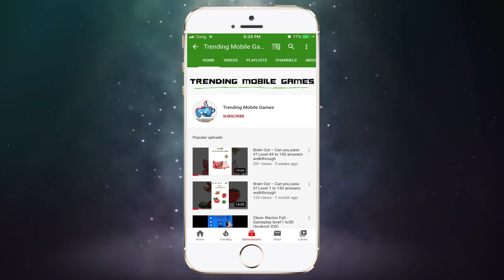VIP Guard All levels 1-10 Gameplay Walkthrough || iOS- Android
Can you perform the ultimate rescue in VIP Guard?

Time to switch on close protection mode and become a master of security! In this challenging, yet amazing and fun game, you’ll need to use all your skills.

1. Look for threats from your enemies. Spotted one? It’s time to spring into action.

2. Just the distance between you and your charge. Can you dive to make it in time to protect them? We hope so.

3. Wait! Did you just stop the bullet and level up? Go you!

With cool graphics, satisfying and smooth gameplay, you’ll wonder what you did with your time before you discovered VIP Guard?